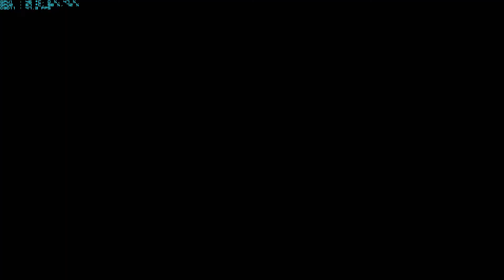BF3 - Operación Metro | Probando mi nueva PC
Les traigo un gameplay del Battlefield 3 online en operación metro, la cual estuve testeando con el fraps la nueva configuracion que tengo en mi PC. Espero que les gusten... Ayuda mucho si ponen me gusta, o comentar para ir mejorando mis gameplays y si no les gusta me gustaria que coloquen en el comentario del por que... :)

* A seguir les presento mi nueva PC. ( Cabe resaltar que en este gameplay no estaba activaba el crossfire, me falta el puente aun para conectarlas... Pero en esta semana ya lo tendre para activar...

CPU: Intel i5 2500K 3.30 GHz
GPU: CrossFire AMD XFX Radeon HD 6870
Mother: ASUS P8Z68-V PRO
RAM: 16GB Corsair Vengeance 1600 MHz (2 Modulos de 8GB)
HDD1: Seagate Barracuda 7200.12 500GB
HDD2: Seagate Barracuda 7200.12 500GB
HDD3: Seagate Barracuda 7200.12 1TB
HDD4: Samsung HD200HJ 200GB
PSU: XFX PRO 850W Core Edition Full Wired
SO: Windows 7 Home Premium 64bits SP1
Monitor: Sony Bravia BX42 32" (1920x1080) "Lo uso para jugar"
Monitor: AOC 931swl 18,5"LCD (1366 x 768) "Utilizo para que me muestro algunas informaciones importante durante el juego"

* Grabado con Fraps.
* La informaciones como temp, fps que aparece en el gameplay son del MSI Afterburner.
* Renderizado con Sony Vegas Pro 11.
* Comunidad Argentos Gamers en taringa!